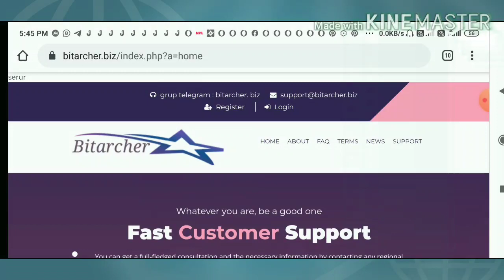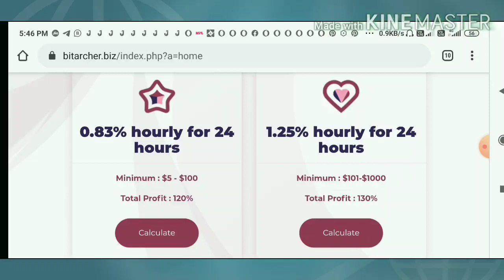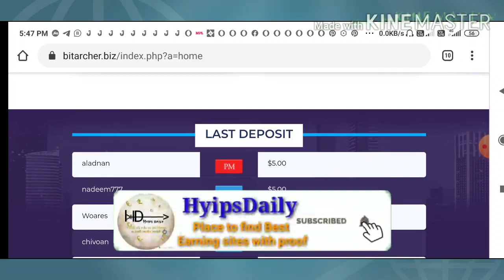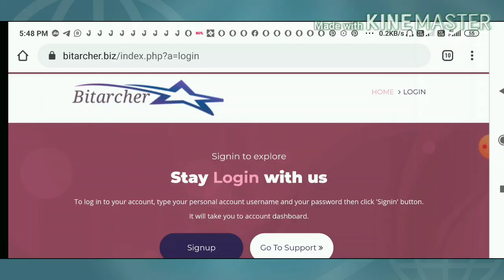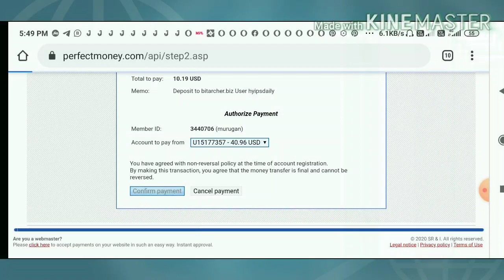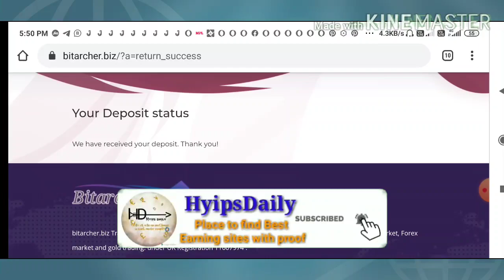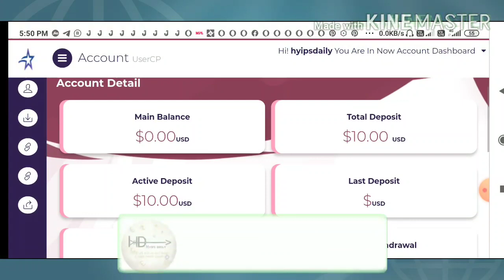New dollar Investment site bitarcher.ltd! Earn 0.83% hourly for 24 hrs(profit: 120%)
Hyipsdaily

Hyip Sites,
hyips daily,
hyip investment sites 2019,
hyip monitor,
 hyip review,
Hyip support,
hyip website
allhyip
online investment
hyip scam
investment opportunities
bitcoin investment
best investments
forex investing
top hyip monitors
investment funds
investing
top 10 hyip
btc hyip
gold investment
hyip investment plan
hyip companies
hyip strategy
investment that pays daily profit
hyip script
good hyip
hyip new
paying hyip
newhyip
best paying hyip programs online
hyipforum
legit hyip
hyip monitoring
legitimate hyip programs
hyips monitor
btc investment
hyip 2019
allhyipmonitors
trust hyip
hyip list
non hyip investment programs
hyip review